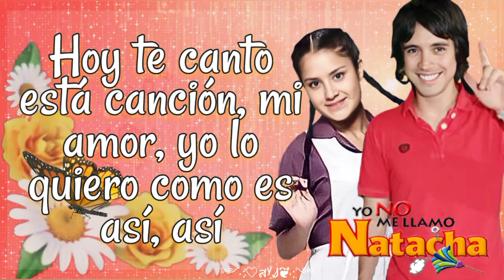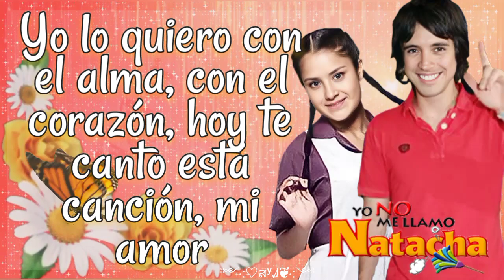No quiero perder - Paquita y jean piero (letra) yo no me llamo natacha